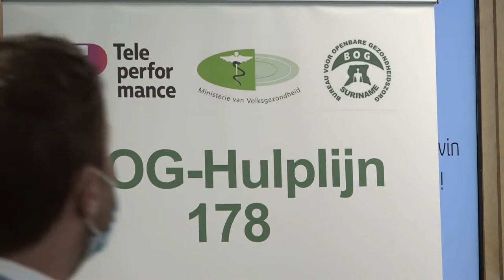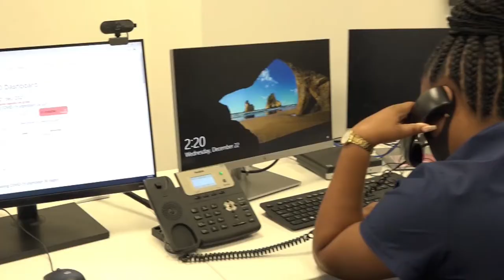22 12 2021 Hulplijn 178 weer officieel operationeel